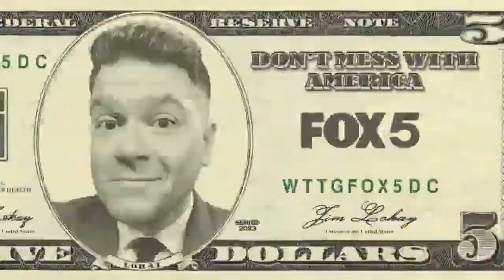Countdown to Virginia's Election Day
Millions of dollars in ads are airing across the region ahead of Tuesday's Election Day in Virginia -- and the stakes are high for both Democrats and Republicans, plus Governor Glenn Youngkin has a lot on the line. J. Miles Coleman from the Center for Politics at the University of Virginia is Jim's guest on "The Final 5."